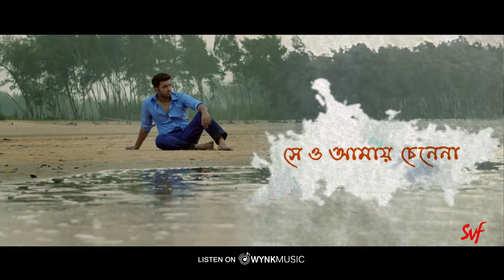Ami Je Ke Tomar - Lyrical | Title Track | Ankush | Nusrat | Armaan Malik | Indraadip | SVF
It's love which keeps your heart grow fonder even when there is darkness all around. Presenting the lyrical version of the title song of the film 'Ami Je Ke Tomar'. The song is sung by Armaan Malik, composed by Indraadip Dasgupta and penned by Prasen.
জীবনের সব থেকে বড় উপলব্ধি হয় মানুষ প্রেমে পড়লে। পৃথিবীটাই সুন্দর হয়ে ওঠে। শুনুন এমনই এক প্রেমের গান 'আমি যে কে তোমার' সম্পূর্ণ লিরিক্স সহ কেবলমাত্র SVF এ।

Song : Ami Je Ke Tomar Title Song
Singer : Armaan Malik
Lyrics : Prasen
Programmer- Ranojoy Bhattacharya
Guitar : Ankur Mukherjee
Mix & Master : Amit Chatterjee & Subhadeep Mitra
Choreographer : Arvind Thakur

Movie Credits :

Film : Ami Je Ke Tomar
Director : Ravi Kinagi
Starring : Ankush Hazra,Nusrat Jahan, Sayantika Banerjee, Joy Mukherjee & Others
Presenter : Shrikant Mohta
Producer : SVF Entertainment Pvt. Ltd
Screenplay & Dialogues : N K Salil
Cinematography : Eshwar Chandra Barik
Editor : Md. Kalam
Costume : Abhishek Roy (For Ankush), Pooja Prasad (For Nusrat) & Pallavi Fudge (For Sayantika & Joy)